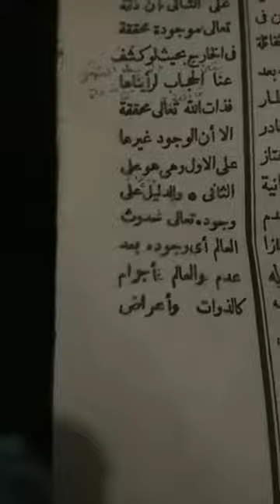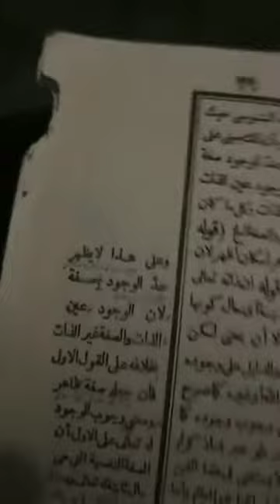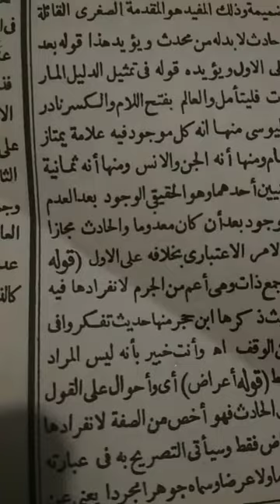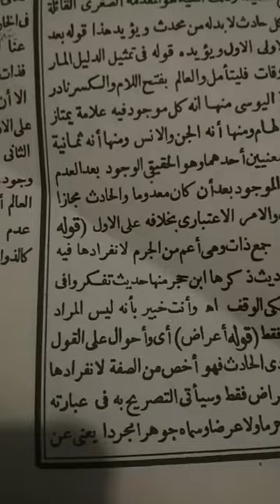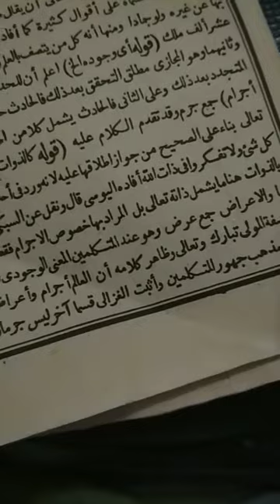شرح كفاية العوام في الدليل على وجوده تعالى وجود العالم